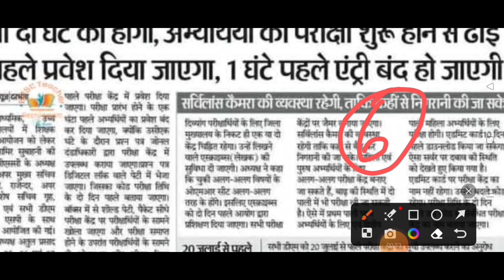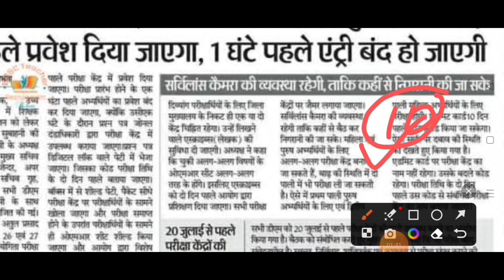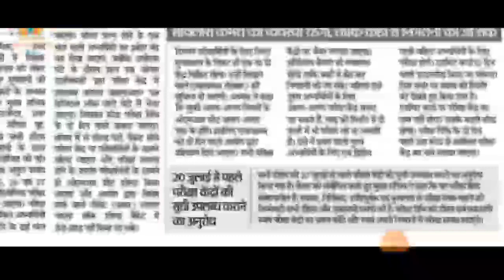👉Bpsc परीक्षा 2 घण्टे की।। Admit Card कब आयेगा।।Exam City कैसे पता करे।।bihar_7th_phase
मुख्यमंत्री ने कहा- 312441 अभ्यर्थी बाहर ।।Cut off List देखे..Bihar Bpsc Teacher बहाली 2023।।ctet

BPSC ने जारी किया Exam Center Update.. कितना दूर मिलेगी Center सम्पूर्ण जानकारी।।bihar_7th_phase
BPSC ने जारी किया Form की अकड़ा, Cut Off कितना, सम्पूर्ण जानकारी।।bihar_7th_phase
Bpsc  शिक्षक भर्ती 2023 प्रश्न कैसा आएगा।। सम्पूर्ण जानकारी प्राथमिक, उच्च , माध्यमिक विद्यालय।।

Bpsc ने डाला संकट.. Cut Off क्यों हो रहा💯 Bpsc का प्रश्न सेट तैयार है।।bihar_7th_phase